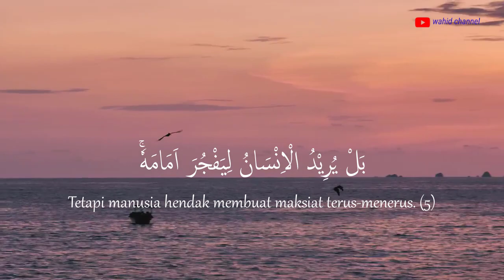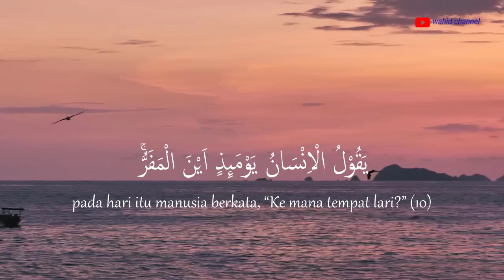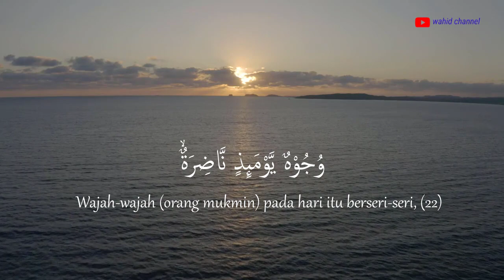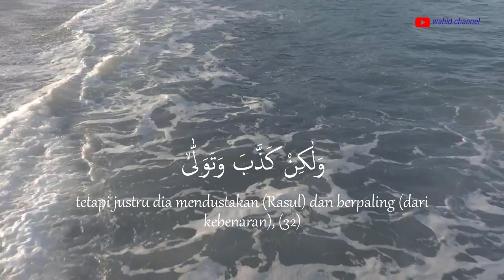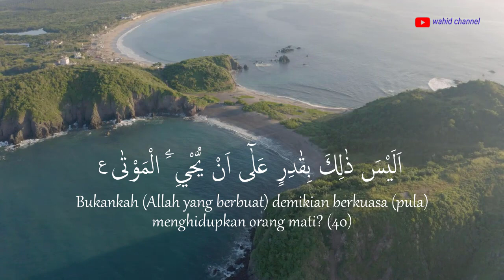SURAT AL QIYAMAH DAN TERJEMAHANNYA || Nuzulus Syifa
Surat Al Qiyamah terdiri dari 40 ayat. Surat Al Qiyamah masuk dalam golongan surat Makiyyah. Surat Al Qiyamah menggambarkan kedahsyatan hari kiamat.
Allah menceritakan bagaimana kiamat itu akan terjadi dengan adanya manusia penuh ketakutan, bulan hilang cahayanya, matahari dan bulan berkumpul. Hari dimana manusia akan mempertanggungjawabkan semua yang telah dikerjakan.